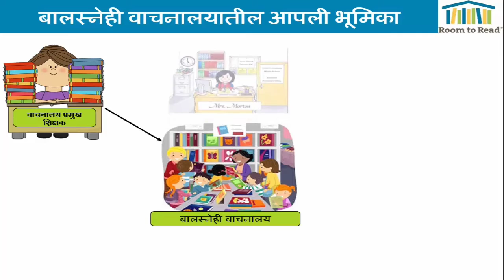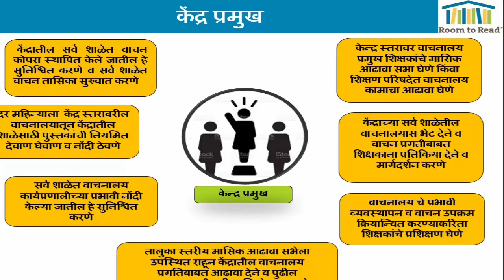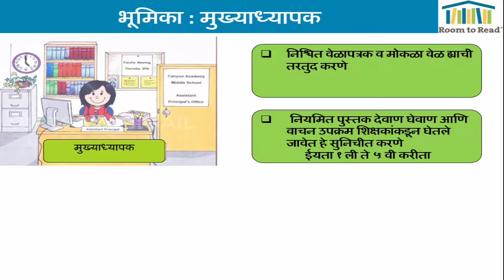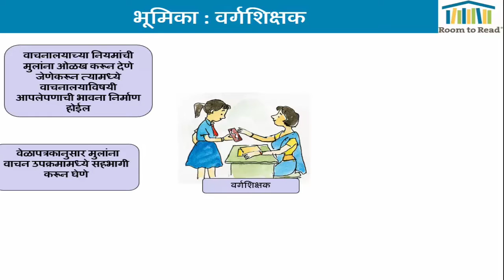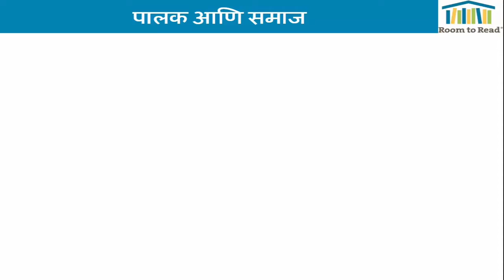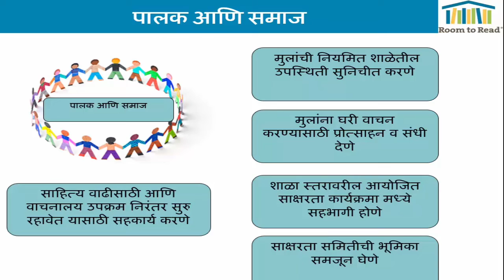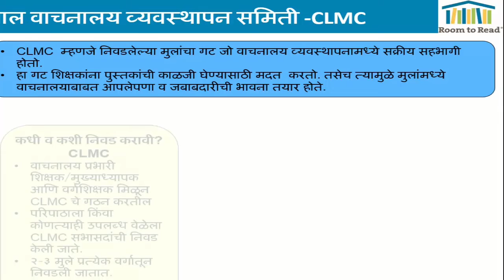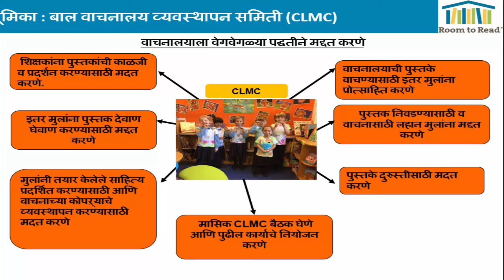Room to read बालस्नेहि वाचनालयातील आपली भूमिका